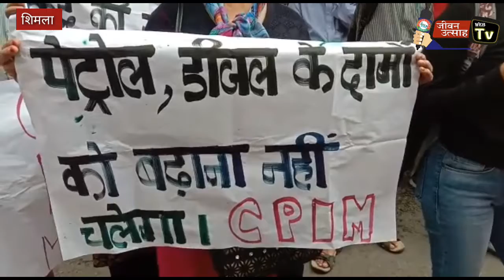महंगाई के खिलाफ सीपीआईएम ने किया उपायुक्त कार्यालय के बाहर प्रदर्शन !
महंगाई के खिलाफ सीपीआईएम ने किया उपायुक्त कार्यालय के बाहर प्रदर्शन !About this Video:-